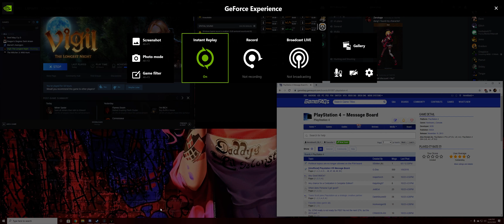This guy was a badass - Vigil: The Longest Night